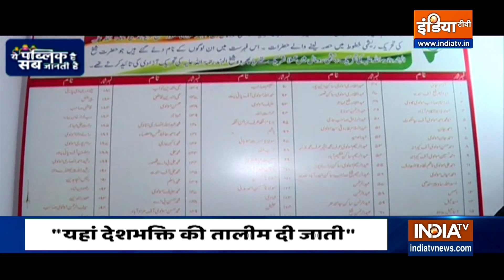UP Election 2022: ATS के नाम पर Deoband के मौलवियों को क्यों आया गुस्सा? | Public Opinion | EP. 32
दारुल-उलूम देवबंद (Darul Uloom Deoband) इस्लामी शिक्षा के प्रचार-प्रसार के लिए विश्व में प्रसिद्ध है. दारुल-उलूम देवबंद केवल इस्लामी विश्वविद्यालय ही नहीं बल्कि एक विचारधारा है. इसकी स्थापना 30 मई 1866 (30th May 1866)  में हाजी आबिद हुसैन और मौलाना कासिम नानौतवी (Muhammad Qasim Nanautavi) ने की थी. Deoband उत्तर प्रदेश के महत्वपूर्ण नगरों में गिना जाता है. 2017 के विधानसभा चुनाव के दौरान जारी आंकड़ों के मुताबिक देवबंद (Muhammad Deobandi ) विधानसभा सीट पर करीब 3 लाख 26 हजार मतदाता हैं. इनमें 1 लाख 10 हजार मुस्लिम वोटर्स हैं. साल 2017 में यहां से बीजेपी (BJP) उम्मीदवार बृजेश को जीत मिली थी. जो अपने आप में हैरान करने वाली थी. जीत ने इस भ्रांति को दूर कर दिया कि Deoband मुस्लिम बहुल इलाका है. इस बार देवबंद में दूसरे चरण में 14 फरवरी 2022 (14th February 2022) को वोट डाले जाएंगे. हालांकि इस बार चुनाव में यहां कि हवा बदली नज़र आ रही है. यहां ATS की स्थापना होने पर कुछ लोग खुश हैं तो कुछ लोग नाराज़ भी हैं. इसी चुनावी माहौल के बीच INDIA TV का खास शो ‘ये पब्लिक है सब जानती है’ Ye Public Hai Sab Jaanti Hai की टीम यहां पहुंची और माहौल को समझा.